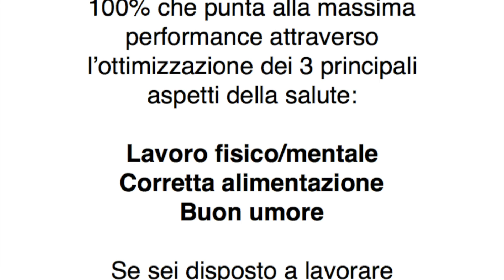Tutorial Italiano - Concept2 Rower: Come Affrontare La Prima Mezza Maratona (Parte 1)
Tutorial  a cura di Massimo Bonazzelli, fondatore del metodo Threequilibrium®.
A grande richiesta la serie su come affrontare la prima mezza maratona o la prima prova di endurance sul vogatore Concept2. In questa prima parte si farà chiarezza su:
Damper setting vs Drag factor
Come respirare
Come regolare al meglio il rower per favorire la respirazione e il passo aerobibico
Quali scarpe scegliere e perché

Richiedi, un' analisi della tua meccanica e del tuo piede e liberati dai dolori legati allo sport